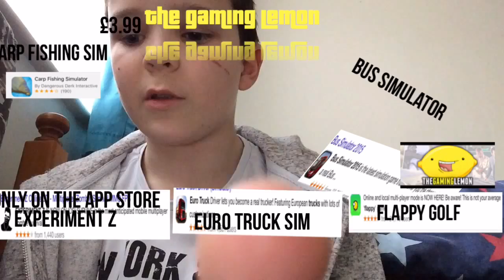Top 5 best games for android and App Store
Carp fishing simulator is £3.99